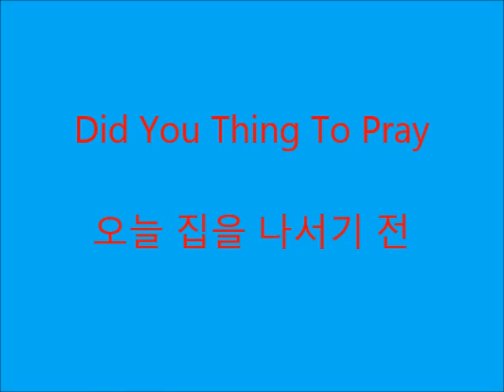오늘 집을 나서기 전 今天出门之前 -Did You Thing to Pray violin ver.(Practice ver.)